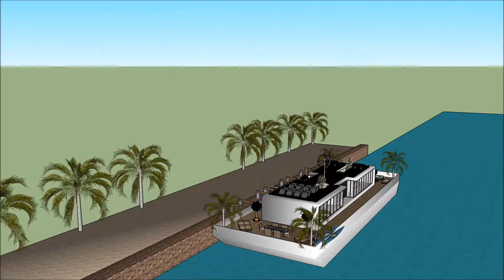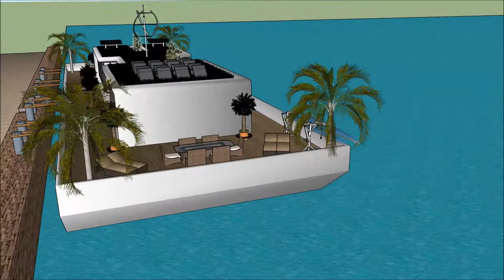别墅设计图 SketchUp的 帆船屋 綠建築設計 像建築師那樣思考 遊艇出海 欧屋一个famosa别墅 阿姆斯特丹 Property in Holland Beograd peaceful es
The floating house villa houseboatzania launching an innovative high-end luxury yacht floating house villa mansion home design potentially as a display of exhibition of the 别墅设计图 SketchUp的 帆船屋 綠建築設計 像建築師那樣思考 遊艇出海 欧屋一个famosa别墅 阿姆斯特丹   Property in Holland Beograd peaceful es.

The collection of the Floating house villa houseboatzania concept of 别墅设计图 SketchUp的 帆船屋 綠建築設計 像建築師那樣思考 遊艇出海 欧屋一个famosa别墅 阿姆斯特丹   Property in Holland Beograd peaceful es consists of high luxury and architectural art pieces in minimalism combined with living on the waterfront of the harbour.

The floating house villa mansion yacht design has the basis to sustain living with high standards and contemporary structural design - 别墅设计图 SketchUp的 帆船屋 綠建築設計 像建築師那樣思考 遊艇出海 欧屋一个famosa别墅 阿姆斯特丹   Property in Holland Beograd peaceful es with numerous of prospects for excessive living and
celebrating the desire of life worldwide: